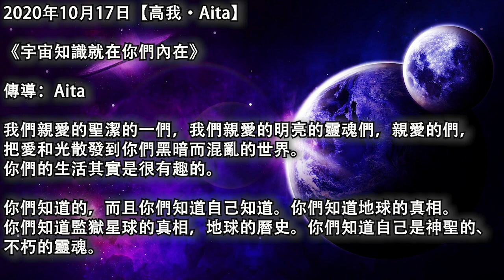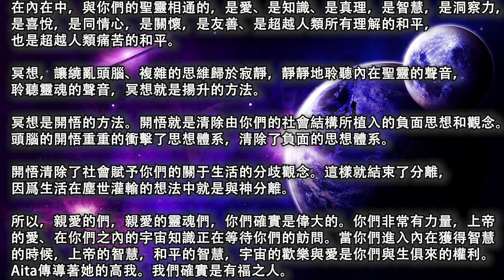【高我·Aita】《宇宙知識就在你們內在》愛，愛，愛，愛就是電磁源頭能量的流動，是讓我們生氣勃勃的上帝力量的流動，這個愛之流包含了所有普世知識，所有的宇宙知識，神的知識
2020年10月17日【高我·Aita】

《宇宙知識就在你們內在》

傳導：Aita

我們親愛的聖潔的一們，我們親愛的明亮的靈魂們，親愛的們，把愛和光散發到你們黑暗而混亂的世界。你們的生活其實是很有趣的。

你們知道的，而且你們知道自己知道。你們知道地球的真相。你們知道監獄星球的真相，地球的曆史。你們知道自己是神聖的、不朽的靈魂。

你們不知道細節，因爲真相被隱藏在了層層的虛假話語和錯誤教育之下。但是你們了解人類，你們也知道人類天生就是善良的，你們知道人類是被最深層的、最黑暗的方式所欺騙 了。

人類被催眠了。人類在夢境中熟睡，讓影子政府的控制者的言辭和思想機械式地重複著。在三維空間中，大多數人類都充滿了低的，恐懼的振動，他們並沒有意識到他們身上的真相。

而且，在他們對世界的負面認識的深淵中，他們堅信，他們被告知的就是真相。他們巴結奉迎地迎合影子政府的願望和議程。

你們是知曉的人，你們知曉自己知曉，但你們無法告訴他們你們看到了什麼，你們無法告訴他們，他們被嚴重的欺騙了，他們被嚴重的植入了恐懼振動，這是為了完成黑暗存有的議程。

你們無法告訴他們，他們正活在謊言中。他們生活在他們無能爲力的想法中。他們擁有遵從於控制者，也就是影子政府的黑暗議程的自由意願。

他們對生活的感覺被劫持了。他們的思想和觀念，他們的道德被他們生活中的束縛、不公正和規定所支配了，也被他們的新聞媒體、領導人和宗教的言辭和故事支配了。

你們清楚地看到了這一點，但是你們無法告訴他們。你們已經發現，不使用言語來教導，在靈性層面上是明智的。不要向沉睡的人說出那些啓迪了你們的真相。

你們已經發現，在錯誤的時間，在錯誤的地點對錯誤的人說出這些靈性真相的話，會給說出真相的人帶來仇恨和辛辣的批評，這讓他或她看起來非常愚蠢。

說出真相會引起那些有耳朵但不聽、有眼睛但不看的人的敵對情緒和憤怒。並且，這降低了你們的頻率，減低了你們的快樂，也引起了分歧。

你們來到這裡是傳播愛、散發愛的。除了陶醉于你們新的存在之外，你們什麽也不需要做。陶醉于每時每刻。有一句話概括了你們最需要做的事情。關于靈性和開悟的著作已經不計其數了。

然而，這全都可以歸結爲這一句話-“進入內在”。開悟來自於與聖靈、與天使、與高我的交流；進入內在，然後真理、深切持久的愛、上帝的愛和神聖本質，可以爲你們的身體提供強大的電磁力，你們會進入全然和平、幸福和心滿意足的壯麗狀態；

人類就是正在體驗的上帝；人類會問：我的人生目標是什麽呢？我在這裏要做的事是什麽呢？你們來這裏是要體驗的。你們來這裡是感受感覺的，無論是正面的還是負面的，都要去感受，這些在靈性領域是無法感受得到的。

憑借自己的身體和小我，你們會深刻地體驗到地球旅程的痛苦和滄桑。你們是神在地球上的工具。你們要向神報告你在這次塵世旅程中通過感受、通過情感所學到的東西。

小我包括了人類被灌輸的思想、被生命威脅後對世界的錯誤想法。小我引導人類看向外面的世界，然後發現其中的危險。

當經曆危險和恐懼時，令人上瘾的腎上腺素會自由流動，然後人類越來越深陷與在它所提供的虛假故事中。

如何擺脫這種惡性循環的灌輸呢？如何讓自己擺脫被每天灌輸的負面信息呢？

答案就是進入內在。與你們的聖靈相通。與你們的靈魂溝通。聆聽高我現在還是很小的聲音。跟隨你們的直覺。從存在於你們之內的上帝那裏獲取你們的自我價值。

在地球上，作爲人類，我們可以聽到兩種聲音，一種是陶醉於恐懼和痛苦中的小我的聲音，另一種是我們內心深處的靈魂的聲音，上帝的聲音。

當我們聆聽小我的狂妄和憤怒的聲音時，我們陷入了當下的負面故事。這是影子政府用來控制人類的負面故事。我們相信了新聞媒體和腐敗的政客日複一日地對我們重複著的這些故事。

走進內在，聆聽我們靈魂的聲音，就能讓我們獲得宇宙的真理，神的真理。進入內在就是與愛溝通。

愛，愛，愛，愛就是電磁源頭能量的流動，是讓我們生氣勃勃的上帝力量的流動。這個愛之流包含了所有普世知識，所有的宇宙知識，神的知識。

當我們進入內在時，我們就可以得到這些知識。這類似于你們上網並輸入問題。在這裏，我們可以找到許多有關人類生命和地球上的生命的答案。

就像在電腦上可以找到塵世的知識一樣，在上帝的宇宙愛之流動中也可以找到神聖的知識。

愛之流動是源頭能量在擴展他/她/它的粒子，擴展到我們之所是的上帝意識碎片。

小我不希望人類進入內在，我們的影子政府也不希望。然而，當我們進入內在時，我們找到了我們存在的真相。

當我們進入內在的時候，當我們安靜下來的時候，我們就與神聖的高我、靈魂聯系在一起，而我們正處在愛的流動之中，這是我們內在的一部分。

人類的挑戰在于思考。我們無休止地思考每件事。我們擔憂，對于每個事件，我們都會沉迷于聽到那些最小否定詞。

我們以最小的細節分析事件，我們把我們可以完成的事情理論化。我們與一切作鬥爭，我們與戰爭作鬥爭。多麼諷刺啊？我們爲擁有和平而鬥爭，我們爲疾病而鬥爭。

我們通過這場鬥爭能取得什麽成就呢？我們把自己置于恐懼的第三維度。通過深入研究地球上事件的無法解釋的、不合邏輯的細節，我們讓自己沉迷在了行星地球教室。

正是通過進入內在，我們把那個教室拋之腦後，然後轉向愛的第五維度。你們專注的東西會在你們的生活中顯化。

因此，當你們審視地球旅程的外在現實時，你們就會體驗到暴力和紛爭。

在內在中，與你們的聖靈相通的，是愛、是知識、是真理，是智慧，是洞察力，是喜悅，是同情心，是關懷，是友善、是超越人類所有理解的和平，也是超越人類痛苦的和平。

冥想，讓繞亂頭腦、複雜的思維歸於寂靜，靜靜地聆聽內在聖靈的聲音，聆聽靈魂的聲音，冥想就是揚升的方法。

冥想是開悟的方法。開悟就是清除由你們的社會結構所植入的負面思想和觀念。頭腦的開悟重重的衝擊了思想體系，清除了負面的思想體系。

開悟清除了社會賦予你們的關于生活的分歧觀念。這樣就結束了分離，因爲生活在塵世灌輸的想法中就是與神分離。

所以，親愛的們，親愛的靈魂們，你們確實是偉大的。你們非常有力量，上帝的愛、在你們之內的宇宙知識正在等待你們的訪問。當你們進入內在獲得智慧的時候，上帝的智慧，和平的智慧，宇宙的歡樂與愛是你們與生俱來的權利。

Aita傳導著她的高我。我們確實是有福之人。

原文鏈接：/2020/10/the-knowledge-of-universe-is-within-you.html